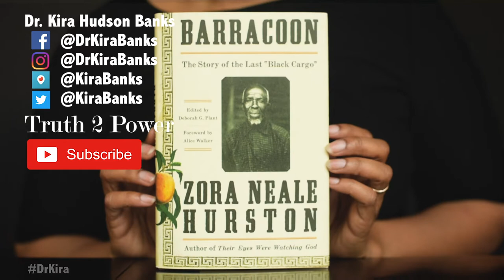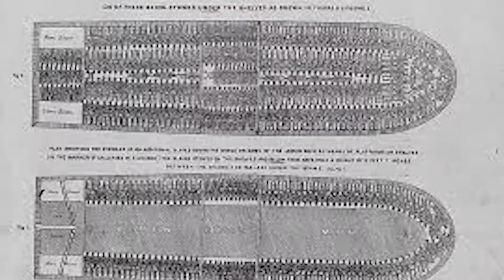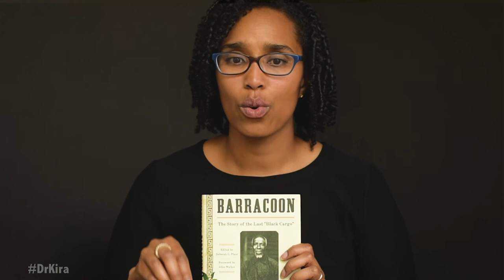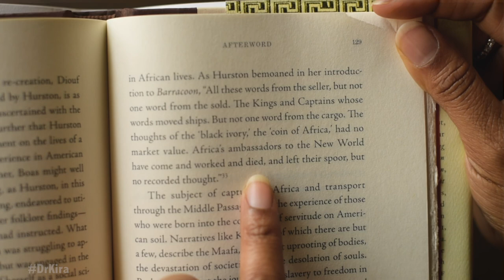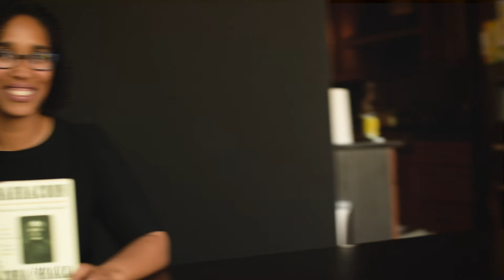What I'm Reading: Barracoon, by Zora Neale Hurston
This book is a must read for the story-- Oluale Kossola aka Cudjo Lewis, who was violently taken from his home in what is thought to be present day Benin. He was 19. Enslaved for five years before emancipation, this book shares his story of trying to get home and make a home.

The bigger story is that Hurston stood her ground and was committed to his story being published in his voice. I'm grateful for her steadfastness.